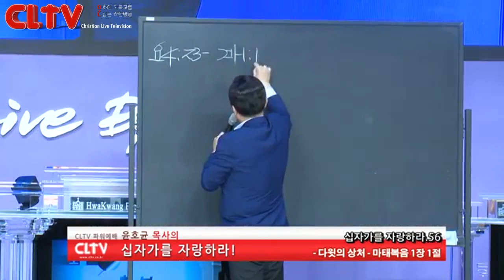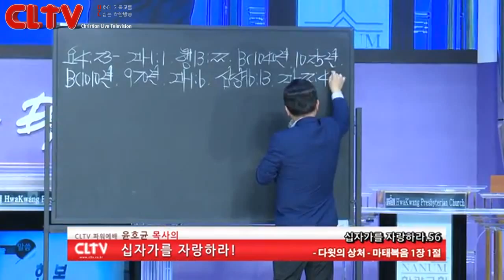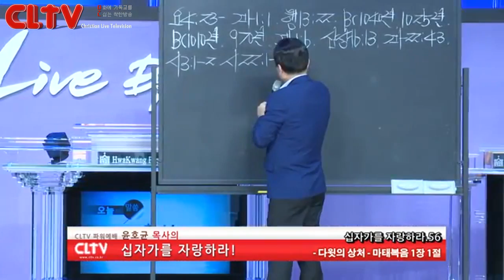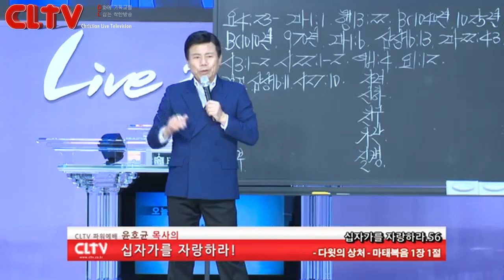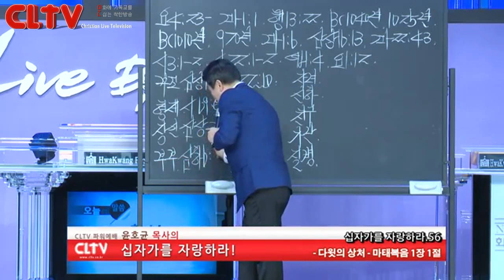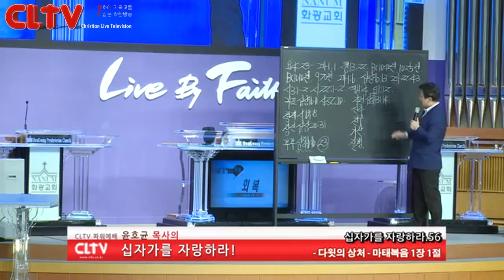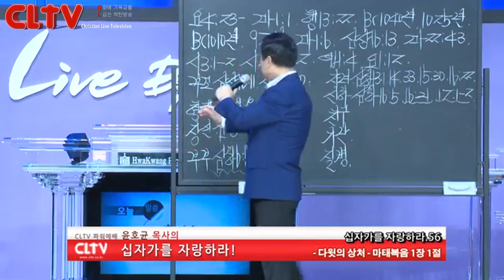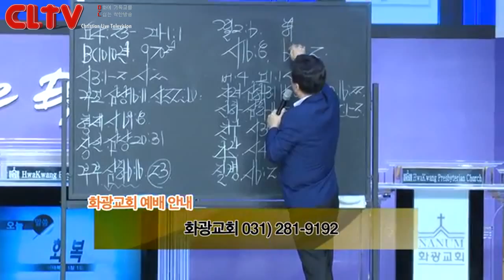CLTV파워예배_십자가를 자랑하라(56회)_‘다윗의 상처' 화광교회(윤호균 목사)